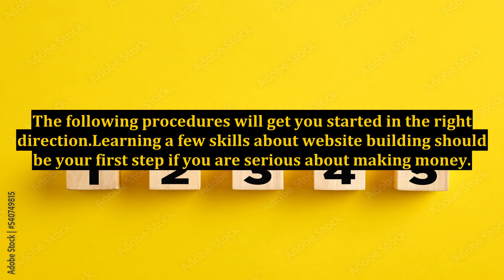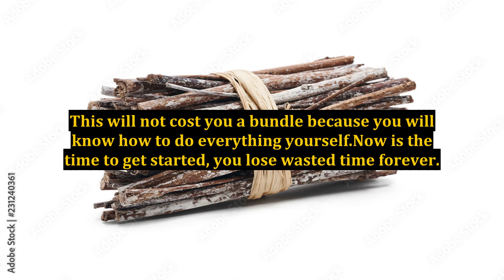Web Internet Marketing - Online Money For You